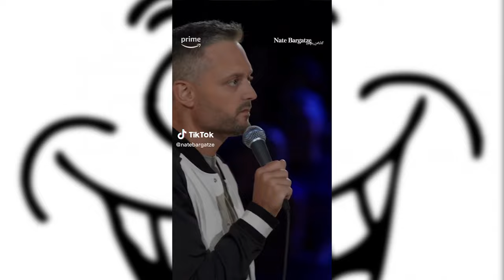Nate Bargatze 🤣🤣🤣 STAND UP COMPILATION